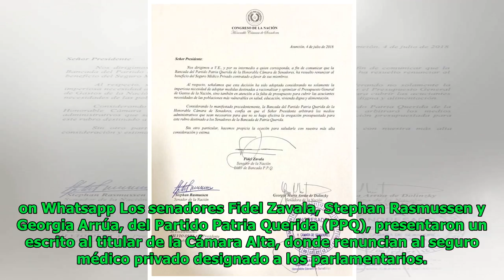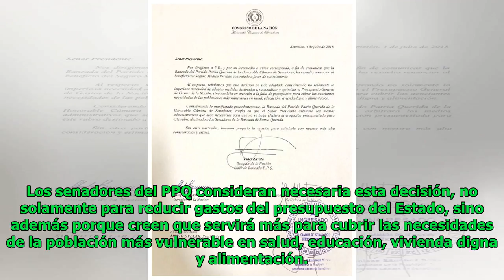Senadores del PPQ renuncian al seguro VIP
Elsa Morris